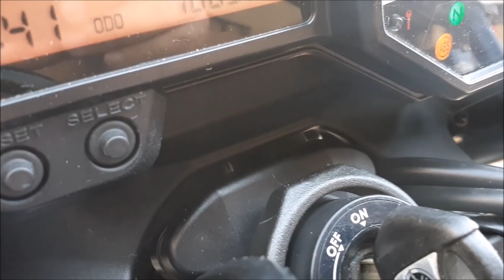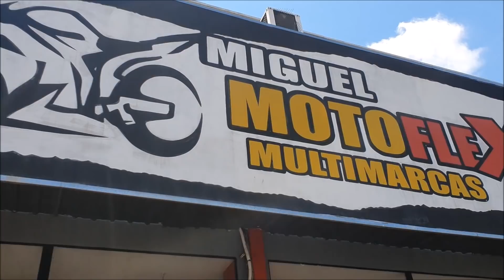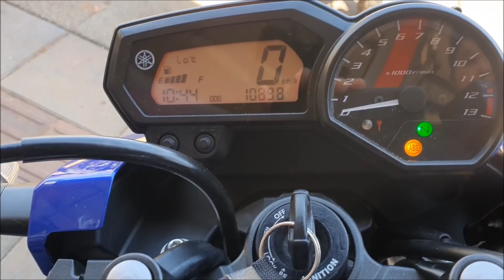A ÚLTIMA XJ6 COM MENOS DE 11 MIL KM | COM O MELHOR RONCO | ESTÁ A VENDA !!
// Seguro \\

// M. Motoflex \\